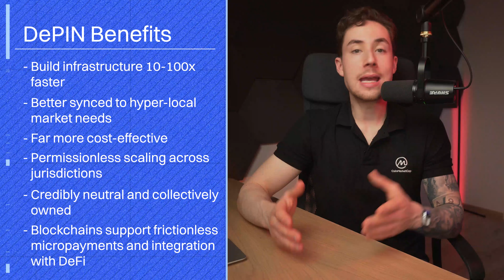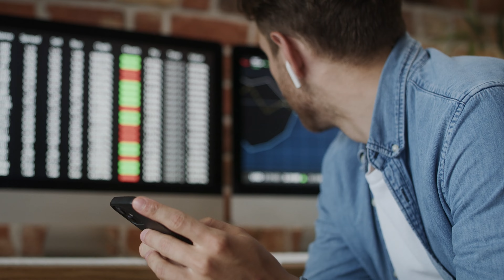DePin Explained! A Deep Dive Into DePin (Decentralized Physical Infrastructure)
Everything you need to know about DePin

🔔 From crypto news, to market moves, and to educational how to videos.